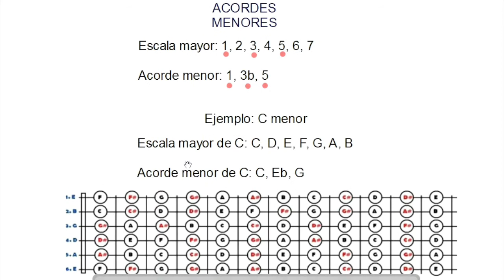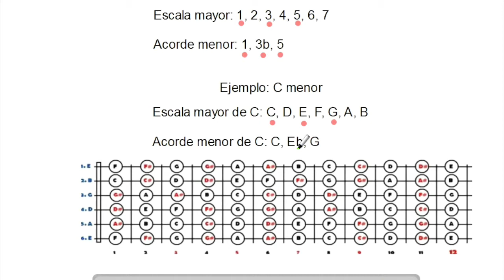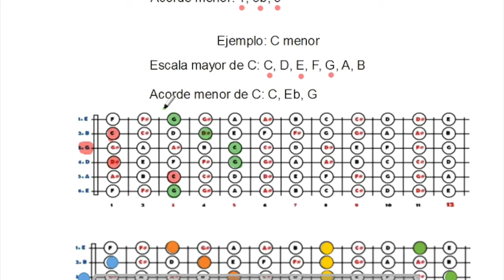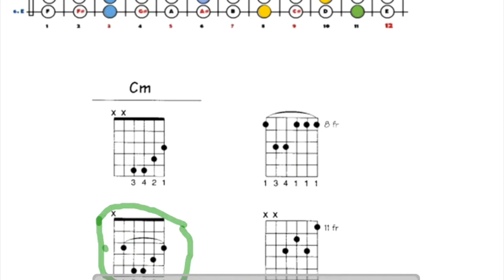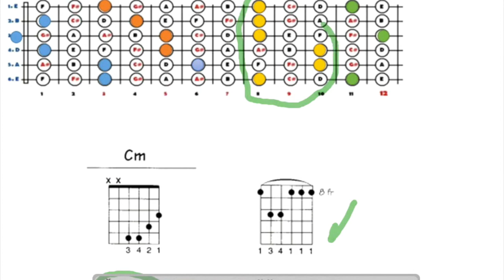Acordes Menores (Guitarra 1, Lección 6)